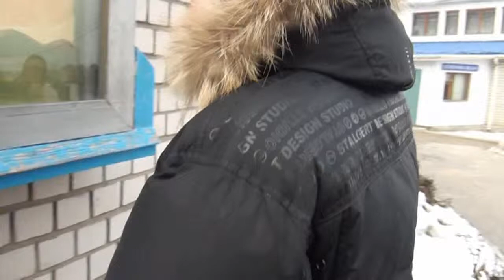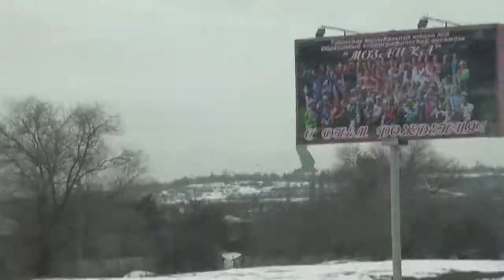Февраль 2013. Молодежный православный театр "Белая птица" (г. Челябинск) в г. Волгограде. Часть 3.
Рано утром 11 февраля 2013 года на Волгоградскую землю прибыл молодежный православный театр «Белая Птица» из города Челябинска. Эта поездка начала планироваться еще в прошлом году, после того, когда театром была создана театрализованная постановка по поэме Мумина Каноата «Голоса Сталинграда».

Премьера состоялась 15 июля 2012 года на территории Свято-Симеоновского кафедрального собора. Наместник этого собора отец Иннокентий на одной из репетиций сказал ребятам, что было бы не плохо им самим посетить тот город, о котором они повествуют со сцены. Так родилась мечта попасть в Волгоград. И она нашла отклик в сердцах самим Волгоградцев, а именно у главного режиссера Народного Молодежного Православного театра «Благодатное небо» Дмитриевой Елены Александровны, которая трудится вместе со своими ребятами при Волгоградской православной епархии с благословения Митрополита Волгоградского и Камышинского Германа.

Конечно, очень символично, что этот визит состоялся практически сразу же после празднования 70-летия Победы в Сталинградской битве. Для самих же Волгоградцев значимо то, что об этой битве знают и помнят не только в нашем городе, но и на далеком Севере. Ведь так важно, чтобы в сердцах молодого поколения была сохранена память веков, чтобы чтились прошлые заслуги предков и непрестанно воспитывался патриотизм.

И, наверное, этот визит был необходим в большей степени не Челябинцам, а именно нам, Волгоградцам, которые по-новому смогли посмотреть на всю свою жизнь, на жизнь жителей города-героя. Ведь в суете земной жизни эти вещи стираются и становятся слишком банальными для нас. Но именно в такие моменты Бог начинает напоминать об истинных ценностях из вне.

Неоднократно звучали добрые слова от одного театра другому во время совместных чаепитий с пожеланиями творческого роста и дальнейших подобных встреч в гостях друг у друга.

Отвечая ему, Иисус спросил: чего ты хочешь от Меня? Слепой сказал Ему: Учитель! чтобы мне прозреть. Иисус сказал ему: иди, вера твоя спасла тебя. И он тотчас прозрел и пошел за Иисусом по дороге.  (Мк. 10,46–52)

История прихода начинается с 21 декабря 1991 года с освящения и закладки камня Высокопреосвященнейшим Германом, Архиепископом Волгоградским и Камышинским.

Прежде освящения места под строительство по благословению Архиепископа Германа, на предполагаемом участке были совершаемы воскресные богослужения, до начала холодов.

В дальнейшем было создано учредительное собрание, решением которого от 12 апреля 1992 года был организован приход Святого Праведного Иоанна Кронштадтского.

В 1993 году храм посетил Святейший Патриарх Московский и всея Руси Алексий II.

Строительство, ныне действующего храма, было начато в 1991 году и завершено в 1996 году.

С 2005 года на территории существующего прихода ведется строительство храма святого праведного Иоанна Кронштадтского, рассчитанного на единовременное пребывание в нем 1000 человек. 3 ноября 2012 года был установлен центральный купол храма с крестом.

На приходе ежедневно совершается уставное богослужение. В праздничные и воскресные дни проводится две Божественные Литургии (ранняя и поздняя).

Для детей работает Воскресная школа «Вдохновение». Воскресная школа осуществляет функции прихода по обучению детей религии, а также формированию умений и навыков, необходимых для ведения образа жизни православного христианина.

категория 16+